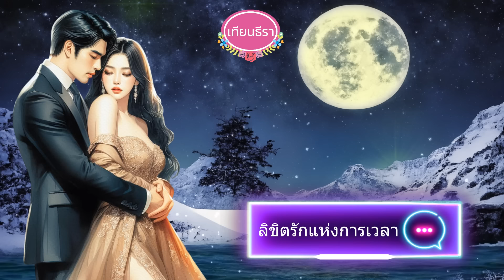จบบริบูรณ์ นิยายสั้นจบในตอน ลิขิตรักแห่งกาลเวลา (ซีรีส์ชุด : รักเหนือกาลเวลา)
เมื่อความงดงามของคุณหมอสาวอย่างขวัญมณี มีอันไปสะดุดสายตาเทพแห่งกาลเวลาอย่าง ‘เคมันส์’ ผู้ซึ่งสืบทอดเชื้อสายพลังเทพเจ้าจากตระกูลทอส เพื่อใช้สำหรับดูแลนาฬิกาชีวิตของเหล่าอวตารบนโลกใบนี้ เรื่องราวความวุ่นวาย และการแหกกฎข้อบังคับต่างๆ ก็เกิดขึ้นอย่างเลี่ยงไม่ได้ทันที!!!